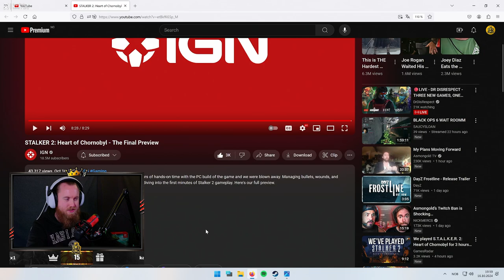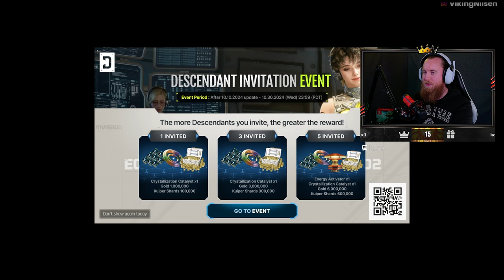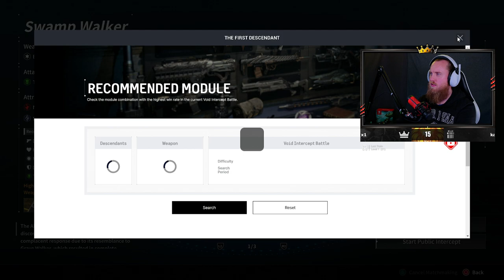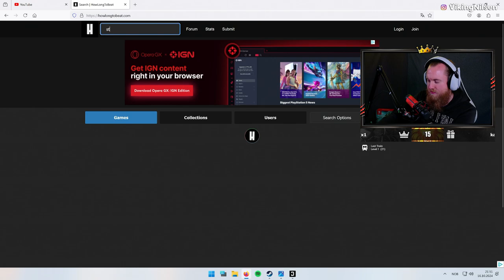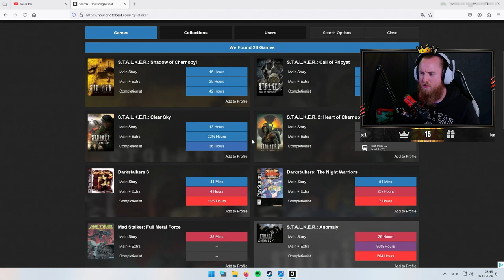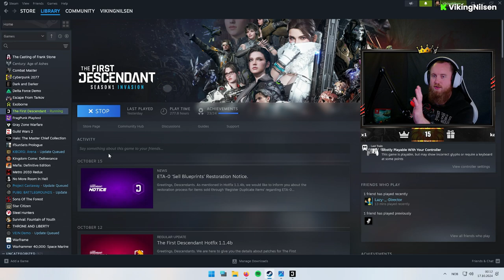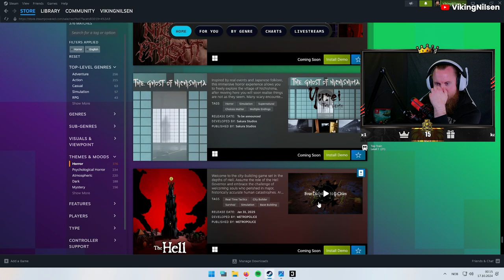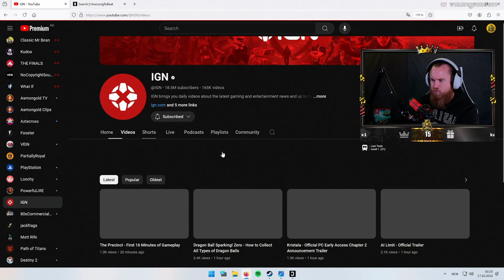THE FIRST DESCENDANT HALLOWEEN EVENT AND ULTIMATE FREYNA - STREAM VOD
Played The First Descendant.